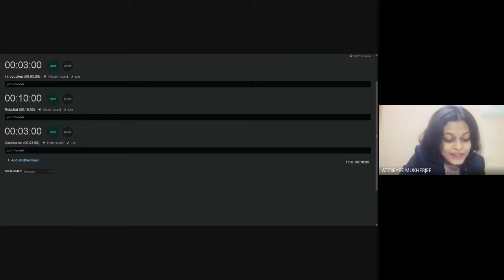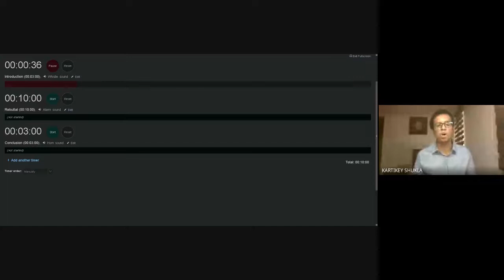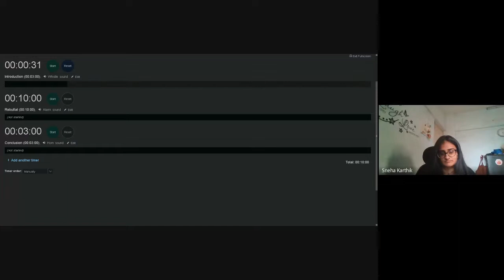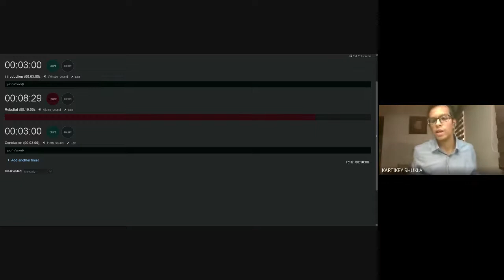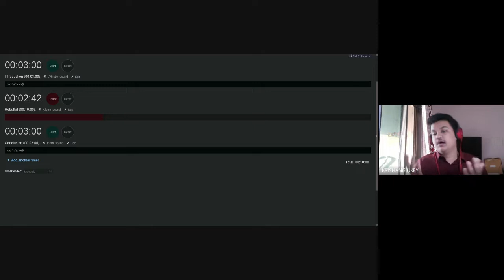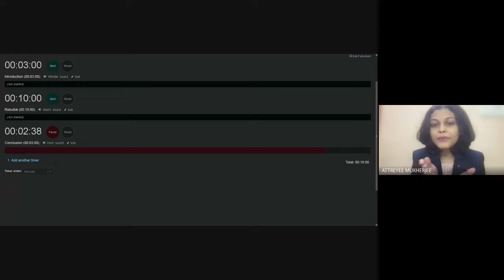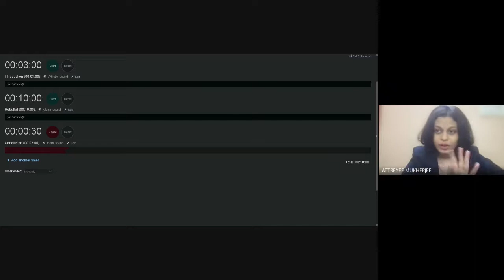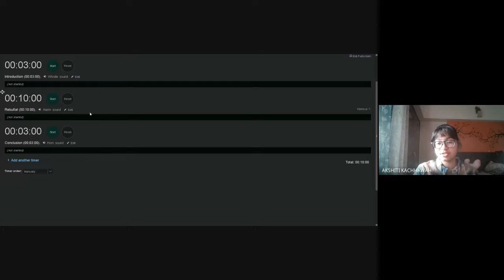Science Day Debate 2022 01 15 at 03 34 GMT 8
The VESLit Debate Division calls forth,
a first-years only exclusive event.
Commemorated in the
honour of Sir C.V. Raman

VESIT-Department of Humanities & Applied Sciences
IQAC and IIC in association with VESLit Debate Team
presents

The Science Day Debate Competition
Preliminaries: 14th Jan 2022
Semi & Finals: 15th Jan 2022